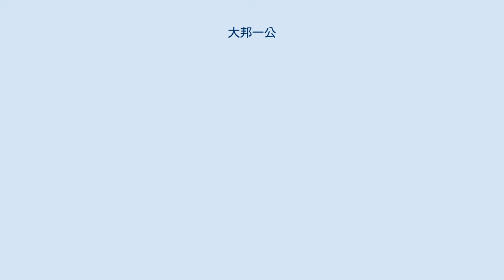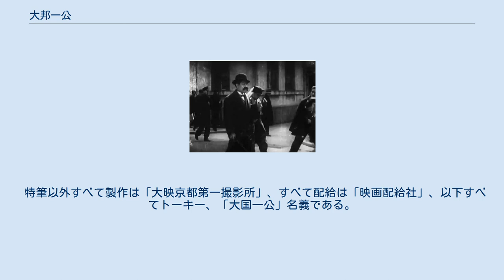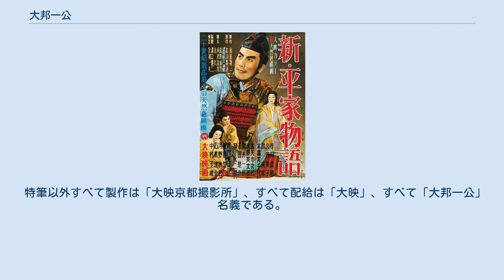大邦一公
マキノ・プロダクションの俳優
大邦 一公（おおくに いっこう、1900年1月1日 - 没年不詳）は、日本の俳優である。
本名重浦 晃（しげうら あきら）、旧芸名大国 一郎（おおくに いちろう、大国 一朗とも）、大国 一公（おおくに いっこう）。
東宝の映画データベースは「大邦 一公」の読みを「おおくに かずきみ」としている。
 1900年（明治33年）1月1日、高知県に生まれる。
 1920年代の初期から「大国 一郎」の芸名を名乗り、神奈川県横浜市山下町31番地（現在の同市中区元町1丁目77番地）で1920年（大正9年）4月に設立設立された大正活映（1922年製作中止）で映画に出演したり、地方巡業を行う劇団で実演をしていた。
『日本映画俳優全集・男優編』（キネマ旬報社）および『芸能人物事典 明治大正昭和』（日外アソシエーツ）によれば、1926年（大正15年）、京都府京都市右京区御室のマキノ・プロダクションに入社、『鳴門秘帖』（監督沼田紅緑）に出演とされているが、日本映画データベースによれば、同年から翌1927年（昭和2年）にかけての時期は、当時、同プロダクションと密接な提携関係にあり、「マキノ東京派」と呼ばれた高松豊次郎が主宰するタカマツ・アズマプロダクションの製作するサイレント映画にもっぱら出演している。
マキノ・プロダクション御室作品への出演が本格的に始まるのは、同年3月31日に公開されたマキノ正博監督の『謎の一夜』以降である。
1928年（昭和3年）3月14日に公開された牧野省三監督による大作『忠魂義烈 実録忠臣蔵』には、「吉良の家来・和久牛太郎」役と「狂人・荒物屋千五郎」役の二役で出演している。
同作は、マキノ正博が所長を務めたマキノ・プロダクション名古屋撮影所で松の廊下等のセットが組まれており、同じく同撮影所が製作、同年4月3日に公開された富沢進郎監督の『旋風児』にも出演した。
同年秋には、東京府荏原郡蒲田町（現在の東京都大田区蒲田5丁目）にあった松竹蒲田撮影所に移籍した。
同社では、現代劇の喜劇映画に多く助演した。
 1934年（昭和9年）、日活が同年に北多摩郡調布町大字布田小島分（現在の東京都調布市多摩川6-1-1、角川大映撮影所）の日本映画撮影所を買収して開いた日活多摩川撮影所に移籍している。
同社で初めてトーキー作品に出演した。
その後、関西新派の女形・梅野井秀男の一座に招かれ、梅野井のお吉に大国がタウンゼント・ハリスを演じた『唐人お吉』の演目で、満州国（現在の中華人民共和国東北部）や日本統治時代の朝鮮を巡業する旅に出た時期があった。
1938年（昭和13年）には、京都の日活京都撮影所に移籍、「大国 一公」と改名した。
1942年（昭和17年）1月27日の戦時統合による大映の設立以降も継続入社、日活京都撮影所改め大映京都第一撮影所（のちの大映京都撮影所、現存せず）に所属して、脇役出演を続けた。
 第二次世界大戦終結後は、当初、東京の東宝（現在の東宝スタジオ）に出演したが、やがて東宝争議により新東宝での出演が増え、1952年（昭和27年）には「大邦 一公」と改名した。
1953年（昭和28年）秋からは拠点を京都に移し、大映京都撮影所、松竹京都撮影所、東映京都撮影所を渡り歩き、おもに時代劇の悪役を演じた。
この時期、テレビ映画にも出演している。
1964年（昭和39年）以降は、拠点を東京に移し、フリーランス的に仕事をした。
満67歳となった1967年（昭和42年）7月11日に公開された成人映画『快楽の罠』に出演しているが、これは戦後の京都時代につきあいのあった深田金之助が製作・監督した作品であり、本作以降の出演記録は見当たらない。
没年不詳。
時期は不明であるが、女優の黒田記代（本名富田千代、1915年北海道札幌市生まれ）の実姉と結婚した。
 特筆以外すべて製作は「マキノ・プロダクション御室撮影所」、すべて配給は「マキノ・プロダクション」、特筆以外すべてサイレント映画、すべて「大国一郎」名義である。
 『学生ロマンス 若き日』（1929年...